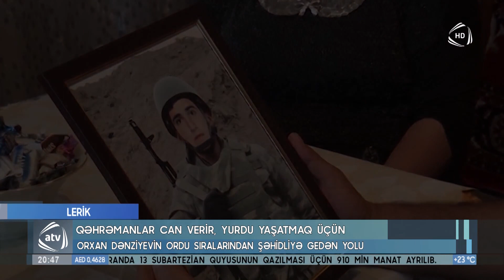Yaşı az, qəhrəmanlığı böyük şəhidimiz Orxan Dənziyev (09.06.2021)